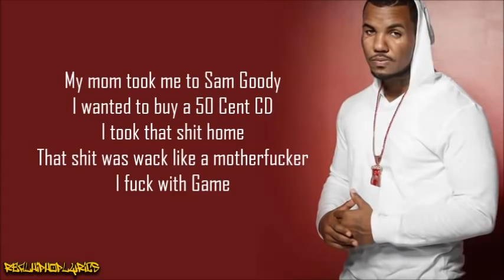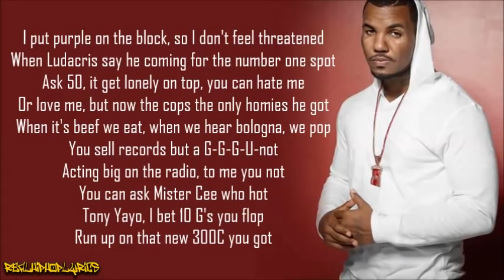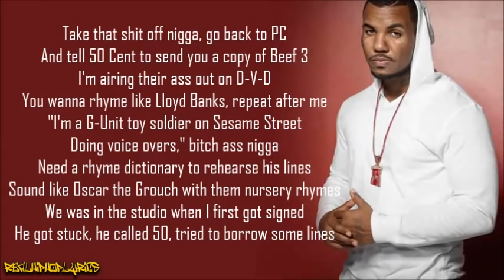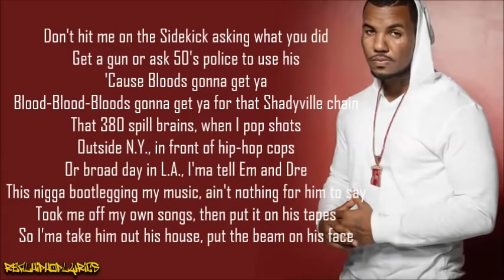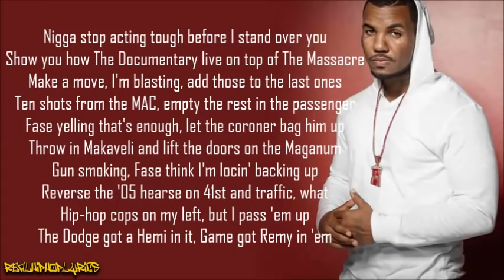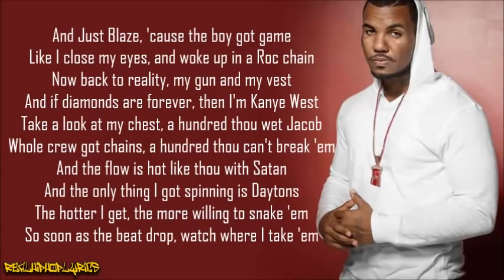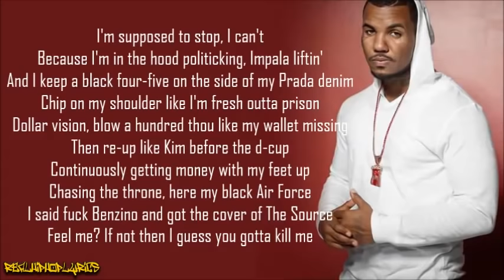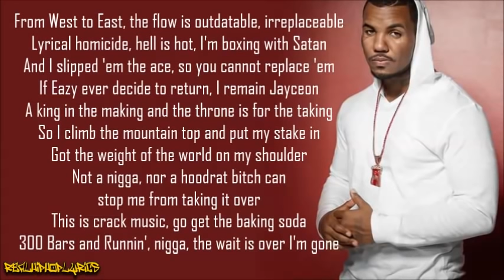The Game - 300 Bars & Runnin' (Lyrics)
Artist/Group: The Game
Album: You Know What It Is, Vol. 3
Released: 2005
Label: N/A

"300 Bars & Runnin'" is a dissing towards 50 cent, G-Unit and Roc-A-Fella Records